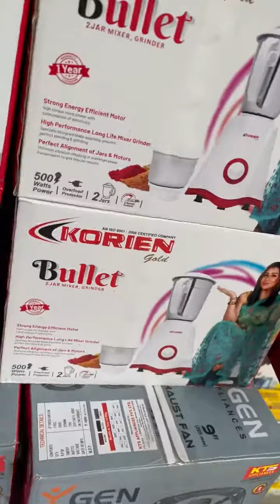Cooler fan available